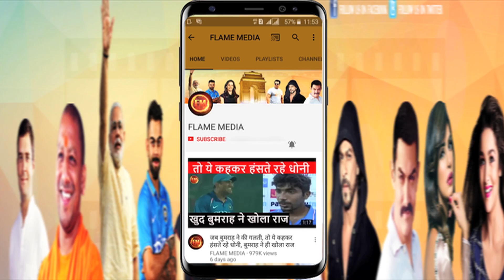नागपुर टेस्ट का सबसे रोमांचक पल.. दौड़कर ले लिए 4 रन.. फिर हंसने लगे विराट-पुजारा